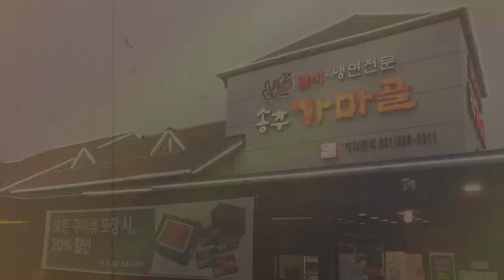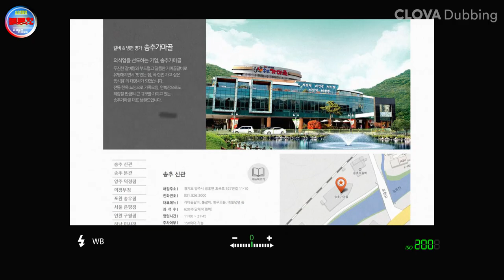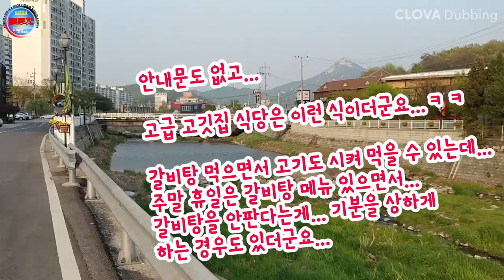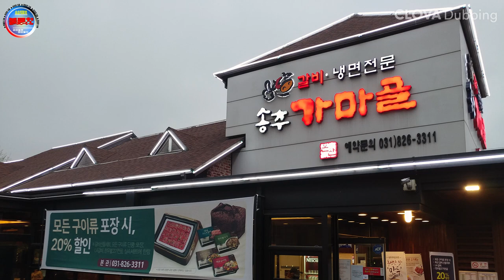처음가본 송추가마골 본점 풍경(야경) / 테라스 화분상태 기록등 / 2020년 5월 첫날 사진과 짧은동영상 / 사진으로 감각적인 인트로 영상편집하기(feat.편집녀) [불루치]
DIY탈부착자석방충망영상은 이전영상에서 확인바랍니다.짧은 사진&동영상 일상기록...

안녕하세요 클릭해주셔서 감사합니다.
소소한일상의 기록자 [불루치] 입니다.
이번 영상은 2020년 5월 첫날의 소소한 일상을
네이버클로바더빙의 음성으로 기록해 보았습니다.

* 테라스 화분관리 상태-확실하게 날씨와 온도의 영향으로
잘 자라는 것은 잘 자라고,
상태가 좋지 않은 화분은 좀 더 지켜 봐야 할 듯합니다.

가족들과 처음으로 찾아가본
송추가마골 식당...
공릉천 상류 지역이라 해야하나,
나름 맛과 풍경이 좋았네요...
풍경위주의 사진과 동영상...

감사합니다.

[동영상 편집 인트로 만들기.참고 강의]
*프리미어프로 사진으로 감각적인 영상 만들어보아요! [편집하는여자]

*** 채널 안내 ***
검소하나 누추하지 않고, 화려하나 사치스럽지 않다.라는 취지로
제목을 만들어 봤습니다.
소소하고 화려하지 않지만 생활의 팁, 교류.
소소한 일상 속에서 발견한 차별화된 정보를 제공하고,기록합니다.
또한 소통을 통해서 다양한 삶의 지혜를 얻고자 합니다.
동영상편집배우는사람.